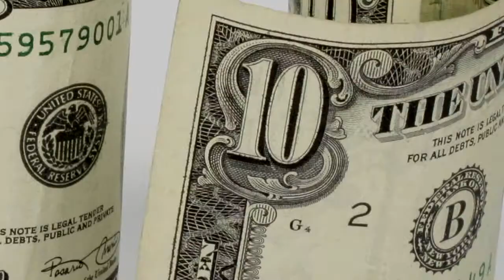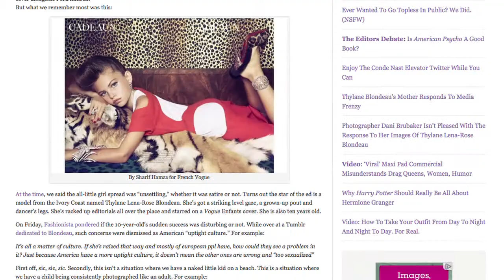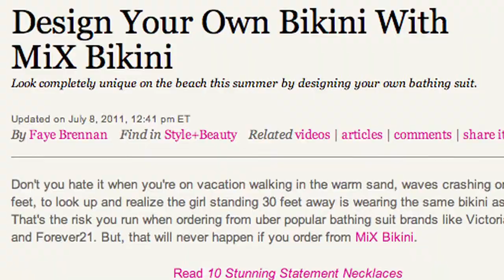Best Buzz for the Week of 8/8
Her Say 8/13/11: From imperfect parenting moments infused with bribery, to 10-year-old models in French Vogue, to bringing home a new baby, and even strange phobias, we made some great waves with our hot topics this week.